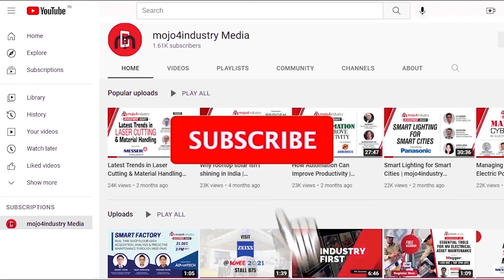METHANOL TO REPLACE PETROL & DIESEL?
Do you know that methanol can replace both petrol & diesel in transportation and LPG, wood, kerosene in cooking fuel? Methanol Institute, a trade association promoting the methanol sector around the globe, claims that vehicles with onboard methanol reformation incur lower CAPEX and OPEX for longer range, shorter refill time, and lower emissions.

WATCH this Exclusive Interview with Prakriti Sethi, Chief India Representative, Methanol Institute to understand why methanol is a viable alternative fuel for India and how methanol can play a crucial role towards achieving energy security.

3. Weekly Industrial News Round-up